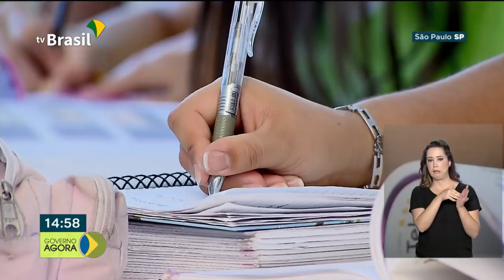Produção de grãos brasileira aumenta em 4,9% em relação ao ano passado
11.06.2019 - A produção de grãos no Brasil pode chegar a quase 239 milhões de toneladas. Esse número representa um crescimento de 4,9% em comparação a safra passada. Foi prorrogado para sexta feira (14/06) o prazo para q escolas selecionadas respondam ao Sistema de Avaliação da Educação Básica, o Saeb.